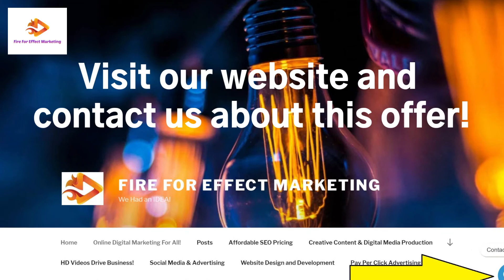Videos Sell!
Video Content Sells! In 2021, it is no longer a choice of whether to use video. It is a must! But you must use video content that fit your market, brand, and industry. In addition, these must have to be optimized throughout the customer’s journey. According to Cisco’s Annual Internet Report (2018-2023), it says that video content will amount to 82% of all Internet traffic. Even more important, the preference for video has tipped over - HubSpot reports that 54% of consumers prefer more video content from brands. This is huge digital marketing opportunity! Finally, you want to ensure that all the videos you make consider the brand, company values, and tone so they make the most impact and are remembered.
We are so confident in our work that we are willing to give you a FREE 1-min Custom HD video promoting your company, product or service. No strings attached. We will contact you and handle the rest.
This is not a sales pitch. We know you will be happy like so many customers, some of whom are displayed on our website. We know you will recognize quality work and come back to us for more help when you need it with your Digital Marketing and Video Production.